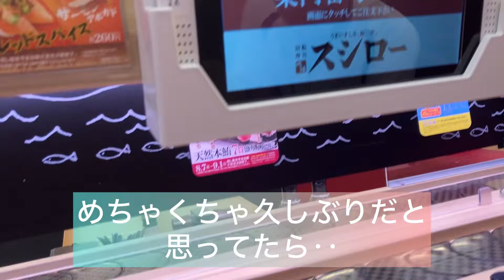フルタイムパートへ復帰します！ トイプードル／再婚夫婦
シニアのトイプードルの太郎と暮らす節約パート主婦のカナモンです！くも膜下出血で倒れ入院生活を送り、パートを休んでいましたが退院後に短時間で復帰、いよいよフルタイムパートで復帰する事になりました。職場に迷惑をかけない程度に自分の体調にも気をつけながらやっていこうと思います。中年夫婦とシニアのトイプードルの緩い日常動画です。温かい目で見守って頂けると飼い主のカナモンが喜びます！更新の励みになります。